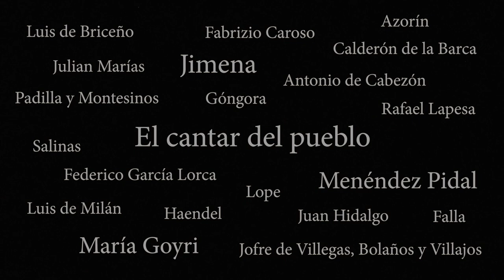Más acá de los Romances (tráiler). Musical. María Goyri, Jimena y Ramón Menéndez Pidal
Una producción de For the Fun of It, coproducida por LABC. Un encargo del Festival Iberoamericano de Teatro Clásico de la Comunidad de Madrid.

De Antonio Castillo Algarra e Ignacio Rodulfo Hazen.

(y con palabras de Ramón Menéndez Pidal, María Goyri, Azorín, Lope, Federico García Lorca, Fray Luis de León, Rafael Lapesa, José Ortega y Gasset, Julián Marías y la música de Salinas, Juan del Encina y otros maestros del Siglo de Oro y la Edad de Plata)

Un retablo biográfico que cuenta y canta la aventura intelectual de Ramón Menéndez Pidal, María Goyri, y su hija Jimena, en busca de la «flor nueva de romances viejos».

España es el país del Romancero, que es comparable a la Ilíada; y está henchido de emociones, ingenio y hermosa sensatez, de Historia y de la personalidad del pueblo que lo renueva y conserva; de él nace el teatro español del Siglo de Oro, seduce luego a los románticos del mundo entero, y alimenta a los poetas españoles del siglo XX. Redescubrirlo y llevarlo a la máxima altura académica y popular fue el resultado de los trabajos de amor de una familia, símbolo de la Edad de Plata de la cultura española. El espectador asiste por primera vez en la historia de nuestro teatro a la vida apasionante de doña María, don Ramón y Jimena.

Dirección general y artística: Antonio Castillo Algarra
Dirección musical: Ignacio Rodulfo Hazen
Dirección coreográfica y co-dirección escénica: Gala Vivancos

Reparto:
Ramón Menéndez Pidal; marinero; Azorín;
padre de la doncella guerrera; rey en Gernideldo; voz. Antonio Castillo Algarra Jimena Menéndez Pidal; doña Urraca;
amiga de Salinas; árbol; lavandera; soprano. Pilar González Barquero
Julián Marías; guitarra; voz; falangista acusador;
hermano estirado de Ramón; erudito positivista;
y lánguido; alcalde novelero; narrador. Ignacio Rodulfo Hazen
María Goyri; preciosa (la gitanilla); la doncella guerrera;
la gitana en su baranda; chica de revista; infanta de Gerineldo;
doña Isabel de Urbina, bailarina. Alejandra R. Montemayor
El prisionero; el Cid; árbol; campesino;
Paco, el gitano; voz del enamorado de don Martín;
chico de revista; Gerineldo. Javier Turrientes
El conde Arnaldos; caballero de El Cid; árbol; campesino;
Conde Niño; don Martín;Lorca; chico de revista; cupido; voz. Miguel Álvarez
Saetero; árbol; campesino; Lope de Vega;
enamrado de don Martín; chico de revista; cupido; baile. Javier Sintas
Espineta; sacabuche; árbol; Francisco de Salinas. Nicolás Casas

Diseño de iluminación: Jesús Lucio y Antonio Castillo Algarra
Sonido: José María Santurde
Realización de vestuario: María Jesús Gómez-Portillo (Petraporter)
Dirección técnica y elaboración de escenografía: Carmen Arias
Vestuario y decorados: Antonio Castillo Algarra
Fotografía: Rafa de Pazos y Adolfo Añino
Vídeo: Rafa de Pazos